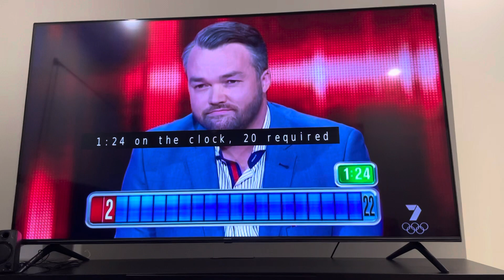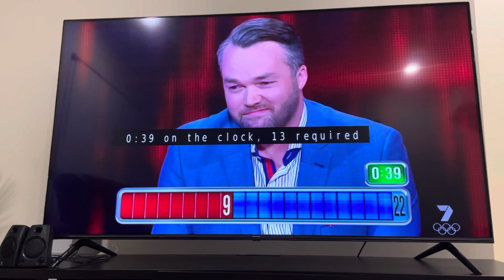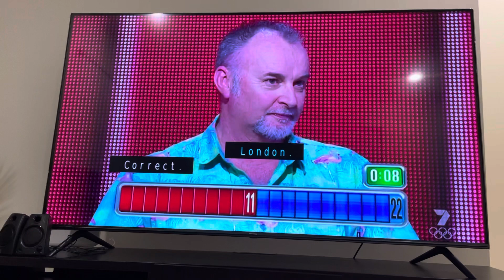The case Australia 21 step.